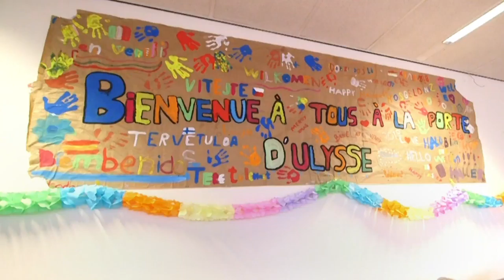Journée mondiale des réfugiés 2018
Partout en Europe des citoyens se mobilisent pour soutenir les réfugiés.

Nous avons parlé avec des volontaires de la Porte d'Ulysse à Bruxelles, centre d'hébergement pour migrants et réfugiés.